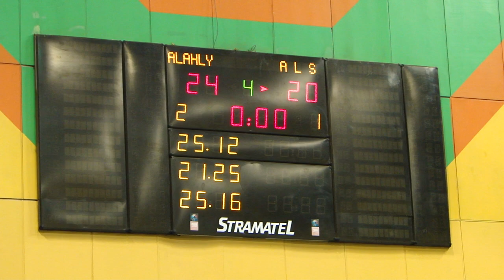Last point Ahly Egypt v Sehly Libya Semifinal Men's Club Champs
2019 Men's African Club Championship